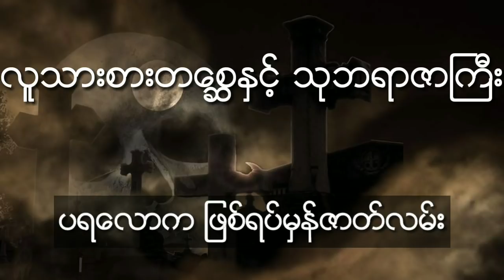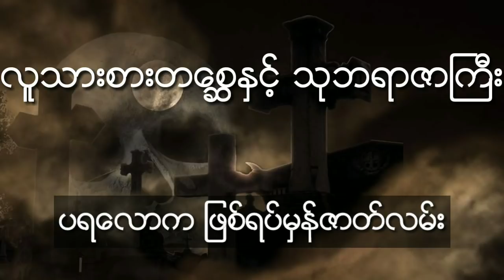လူသားစားတေစ ၦႏွင့္ သုဘရာဇာႀကီး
ကိုယ္ေတြ႔ျဖစ္ရပ္မွန္ဇာတ္လမ္းမ်ားကို ေန႔စဥ္
တင္ဆက္ေပးမွာျဖစ္လို႔
ေအာက္ကလင့္ကေလးကိုsubscribeလုပ္ထားဖို႔မေမ့နဲ႔ေနာ္
Description